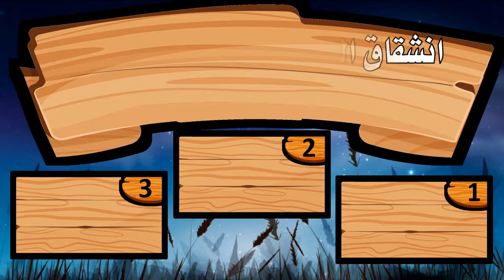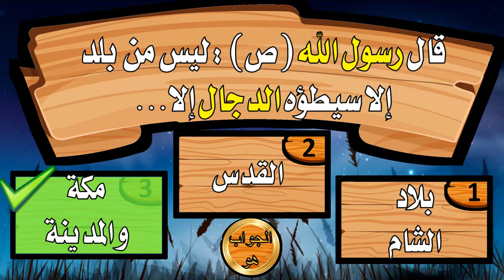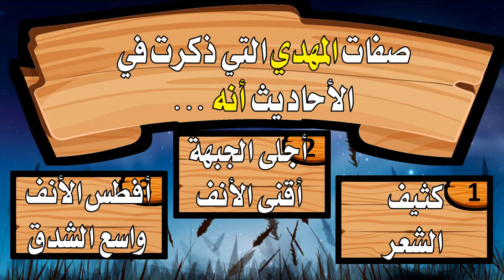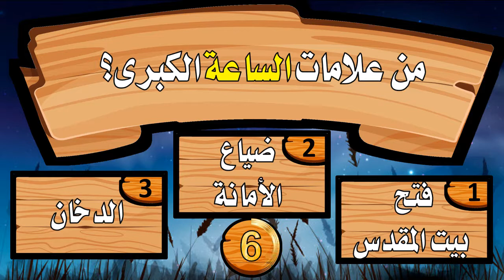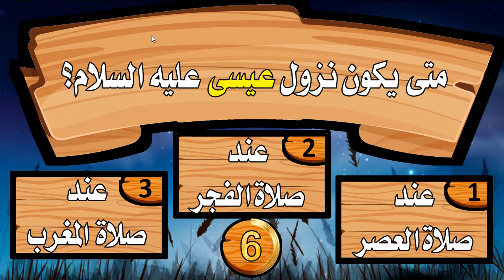اسئلة دينية عن علامات الساعة مميزة ومفيدة لكل مسلم! اختبر معلوماتك الدينية نتحداك أن تعرف كل الأجوبة